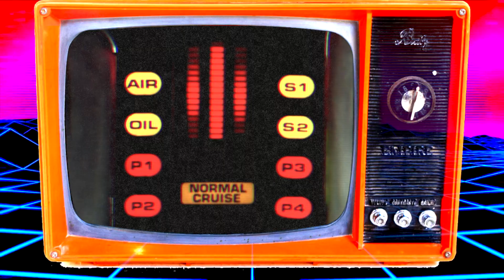KNIGHT RIDER (PARODY) Featuring Mr. T!!! [KRS1 e.4.5]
Gil Riggins is foiled after K.I.T.T. turbo boosts through the side of his van...Later, Michael takes Terri on a hot date in celebration!!!

SPECIAL GUEST:  Mr. T as the voice of K.I.T.T.